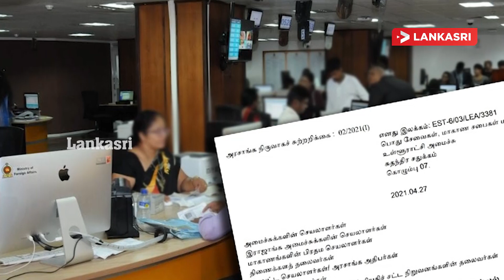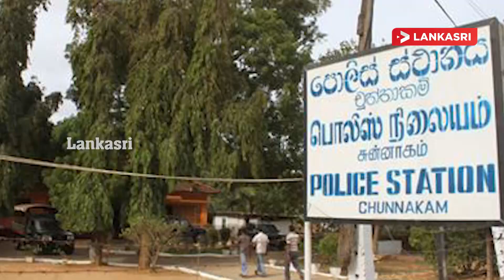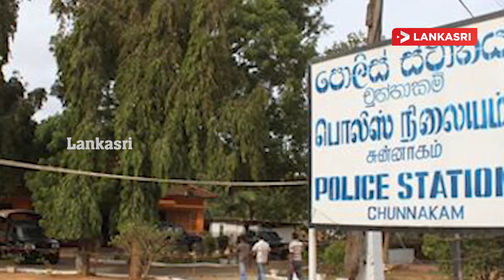இலங்கையின் இன்றைய முக்கிய செய்திகள் - 28.10.2022 | Srilanka Tamil News | SriLanka First News